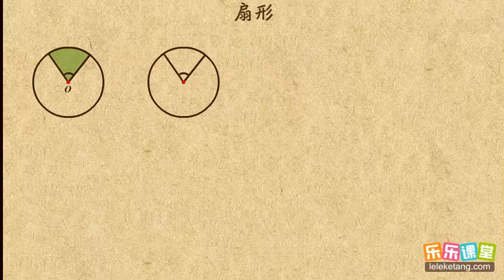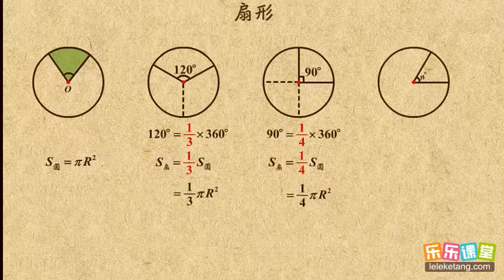04扇形面积 圆2 初中数学初三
04扇形面积     圆2     初中数学初三